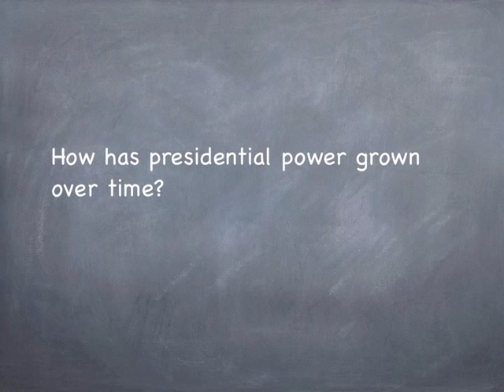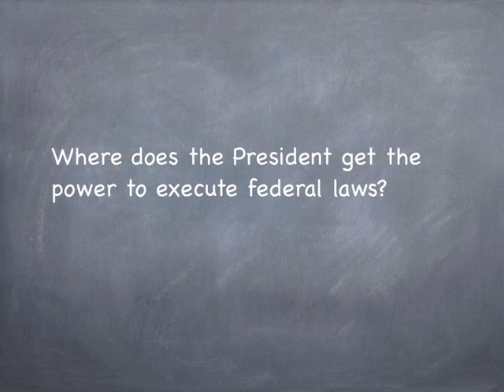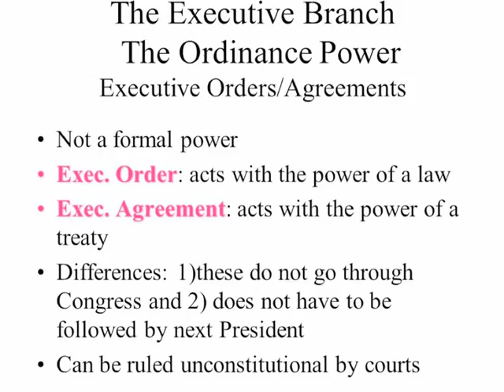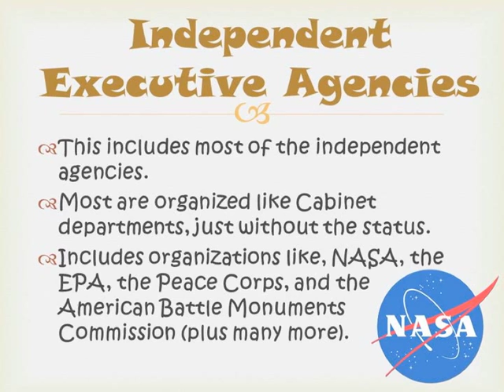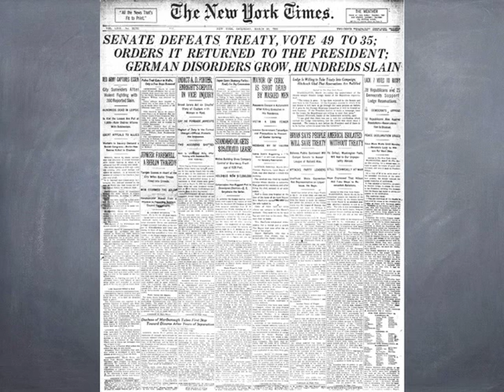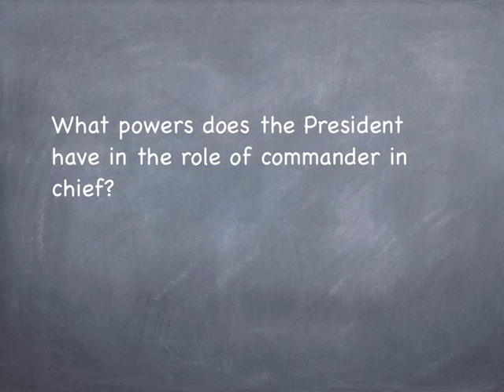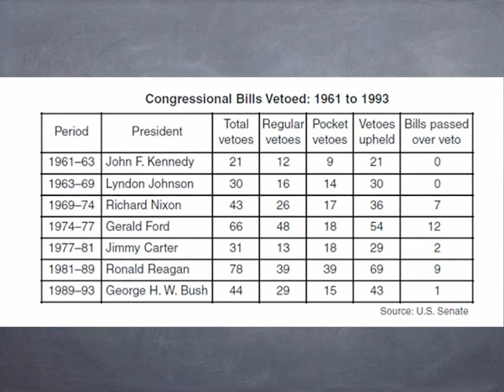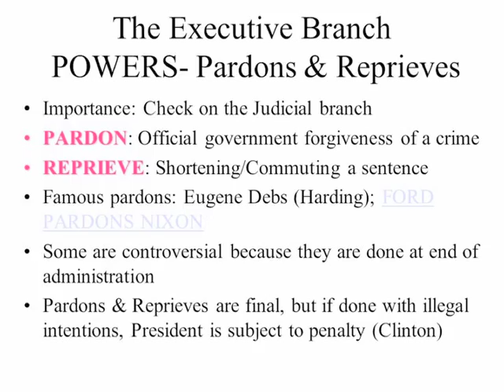The Presidency in Action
This video lesson is on the presidency in action.  The topics discussed include:
Why is Article II of the Constitution controversial? How has presidential power grown over time? How have Presidents’ own views affected the power of the office?
Where does the President get the power to execute federal laws? What is ordinance power, and where does it come from? How does the appointing power work? How has the debate over the removal power evolved? How are treaties made and approved? Why and how are executive agreements made? What purpose does the power of recognition have? What powers does the President have in the role of commander in chief? How are the President’s legislative powers an important part of the system of checks and balances? What are the President’s major judicial powers?